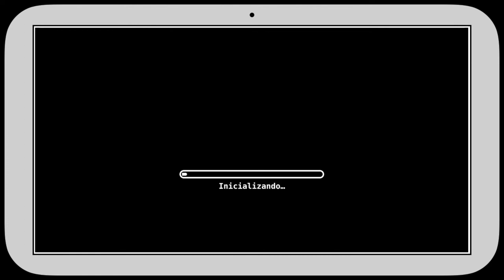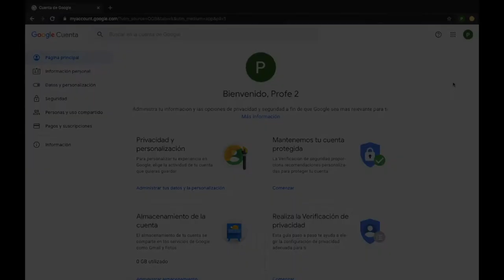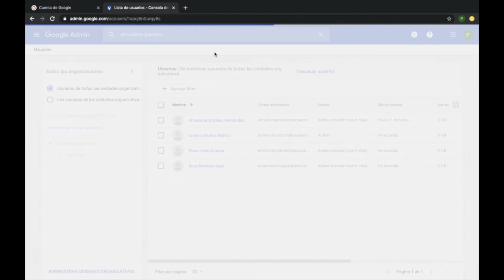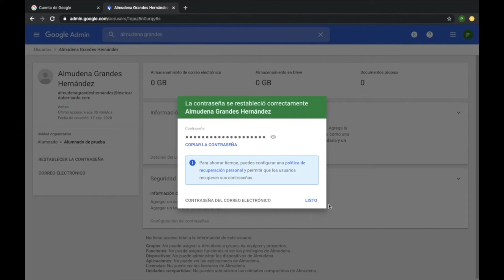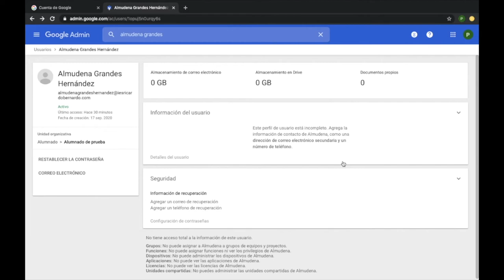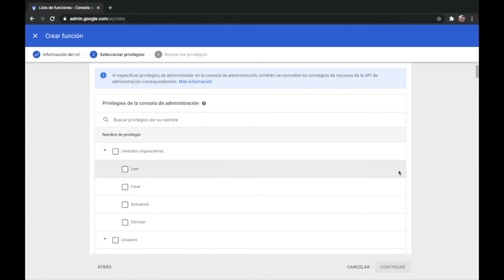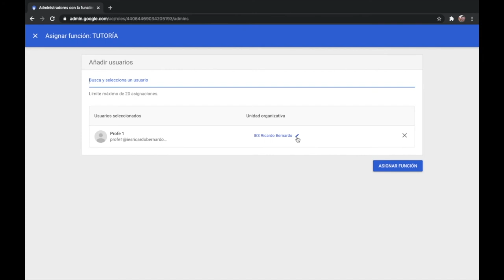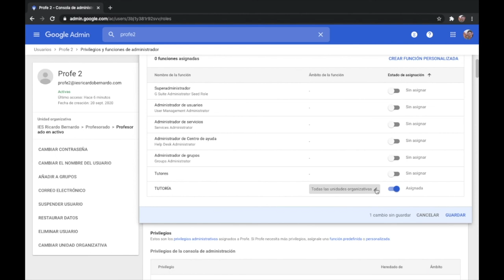👤 Permisos personalizados de administración de usuarios en GSuite 👤 (para profesores-tutores)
Este vídeo ha sido creado para los docentes de mi Centro educativo. En él explico cómo pueden modificar o renovar las contraseñas de las cuentas del alumnado en GSuite, una vez se le han proporcionado los correspondientes permisos de administrador de usuarios. A partir del minuto 5:10, asimismo, también explico a los administradores de la consola de administración cómo habilitar estos permisos personalizados.